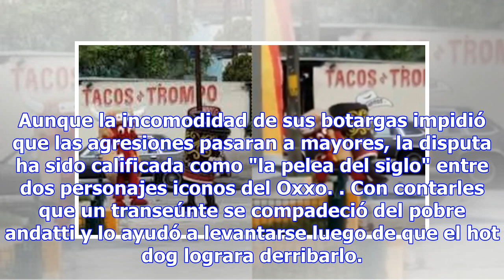'Jocho' del Oxxo noquea a café andatti en batalla del siglo (VIDEO)